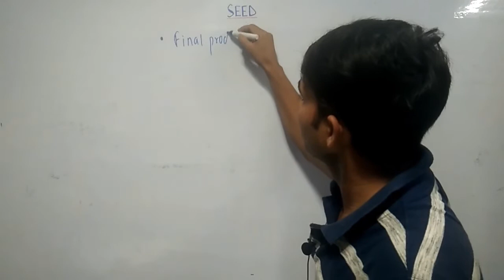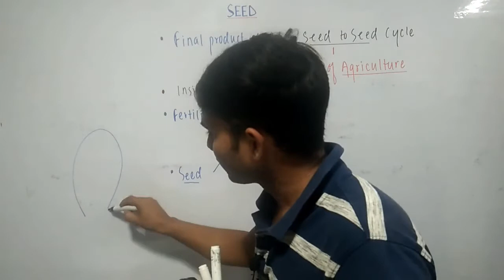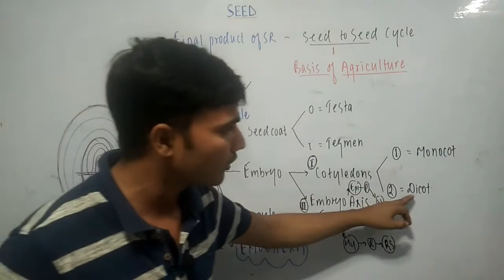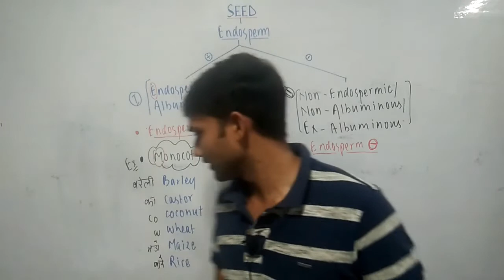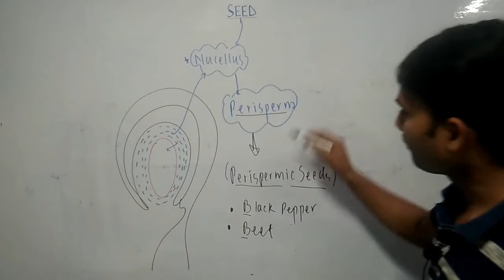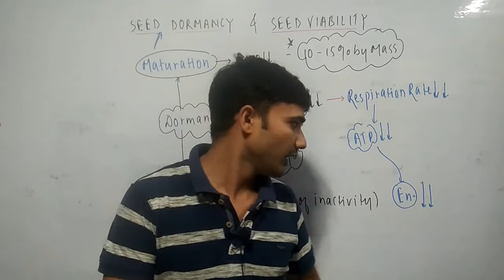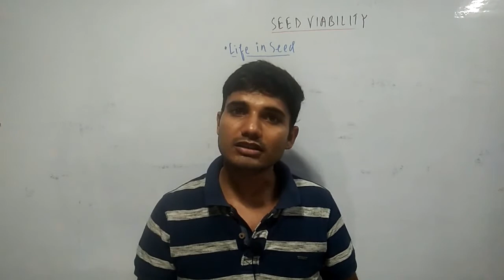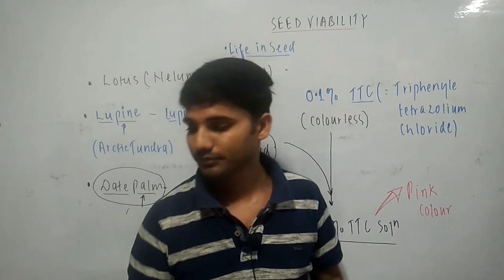Development, structure and types of Seeds, Seed Dormancy, Seed Viability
Development, structure and types of Seeds, the seed, structure of seed, structure of seed and germination, monocot seed, monocot and dicot seeds examples, dicot seeds, seed coat, maturation of ovules into seeds, endospermic and non endospermic seed, albuminous and non albuminous seed, albuminous and exalbuminous seeds, types of seeds, production of seeds, post fertilization events in plants, sexual reproduction in flowering plants class 12, seed dormancy, seed viability